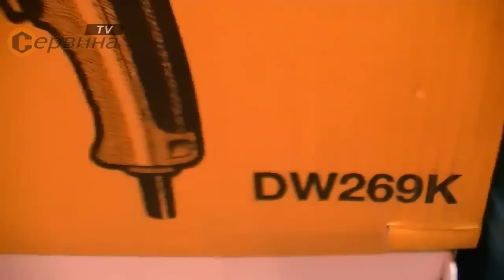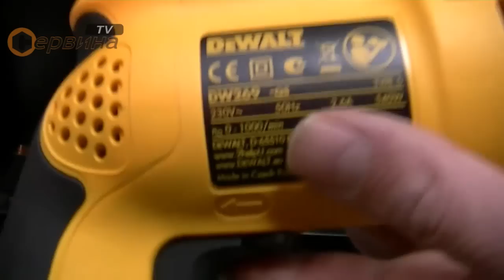Електрически винтоверт DeWalt DW269K - 540W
- Професионален винтоверт от DeWalt - нискооборотен
- 44 степени на въртящия момент
- Идеален за завиване в дърво, пластмаса, и метал
- Ляв/Десен ход
- Широко приложим винтоверт с регулируем въртящ момент до 42 Nm
- Уникална патентована система DeWalt Versa Clutch(съединител) : позволява настройка на въртящия момент докато се завиват винтове в материал с неравномерна плътност(напр. дърво)
- Голям бутон за включване
- Моделът DeWalt DW269K е снабден с мека обвивка на дръжката, за по-голям контрол и удобство на инструмента

Параметри:
- Входяща мощност: 540 W
- Отдавана мощност: 295 W
- Напрежение: 230V/50Hz
- Максимален въртящ момент: 4 - 42 Nm
- Скорост на празен ход: 0 - 1000 min-1
- Максимален диаметър на винта: 6.3мм
- Захват(държач шестограмен): 6.35мм(1/4")
- Стандартна екипировка: куфар
- Размери(ДхВ): 301х187мм
- Тегло: 1.3 кг.